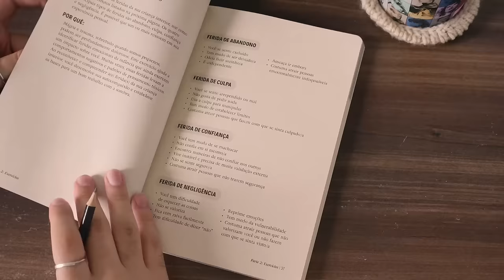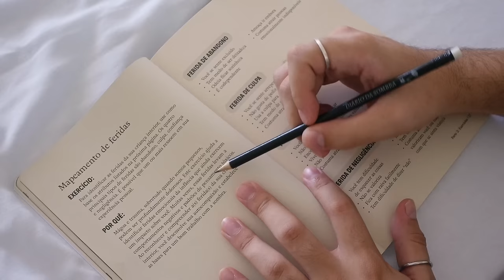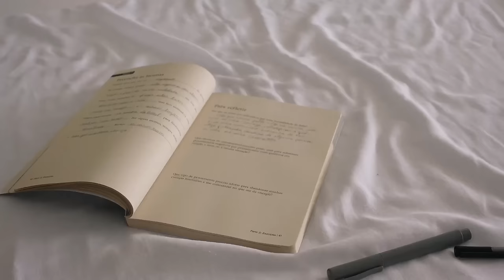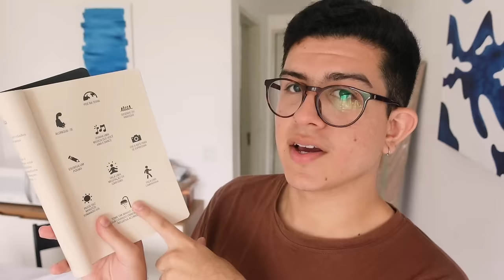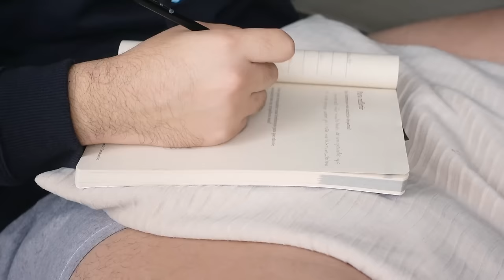o livro famosinho no TikTok que MUDOU minha vida!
o livro que chegou no momento perfeito e o vídeo que pareceu mais um grande desabafo sobre a vida e saúde mental :')

compre o "diário da sombra"

perguntas frequentes:
moro sozinho :)

contagem de inscritos:
86.891